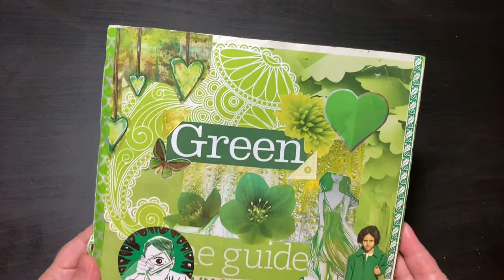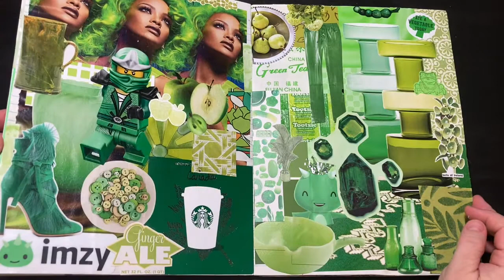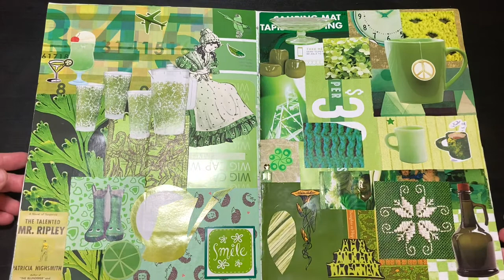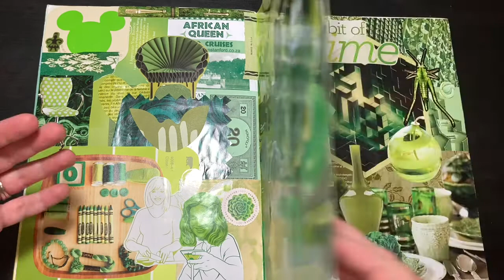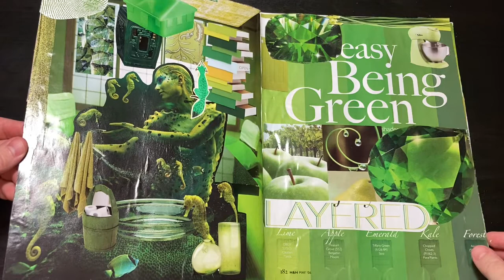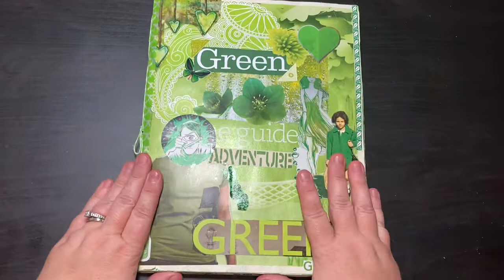Completed Green Colour Gluebook Flip Through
My first monochromatic green gluebook is FULL!  This is a flip through, enjoy!